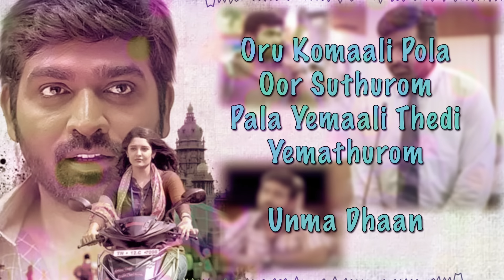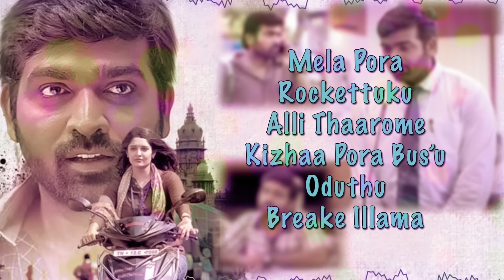Aandavan Kattalai - Yaaro Petha Pillai Tamil Lyric | Vijay Sethupathi | K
Listen to Yaaro Petha Pillai official Tamil Lyric video from the Aandavan Kattalai

Song - Yaaro Petha Pillai
Movie - Aandavan Kattalai
Singers - Anthony Daasan
Lyrics - S. Gnanagaravel
Starring - Vijay Sethupathi, Ritika Singh
Director - M. Manikandan
Producer - G. N. Anbu Chezhiyan
Banner - Gopuram Films